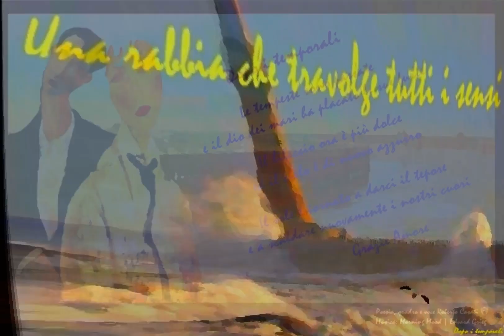DOPO i TEMPORALI parte finale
Dopo i temporali
Storie di litigi e di pacificazioni. Fra innamorati.
(dopo un tempestoso litigio, viene la voglia di pacificarsi, di nuove carezze, di nuove dolcezze)

L'ira d'Amore è esplosa. Come un improvviso temporale estivo.
Una rabbia che travolge tutti i sensi.
E senza un vero perché, ci troviamo quasi a lasciarci.
Ma..
C'è un angolo nascosto nel nostro "io"
Un angolo in cui rifugiarsi, dopo un litigio con la persona più amata.
Quando le tempeste "interne stanno" finendo
e il desiderio di pacificarsi, torna a scacciare le nubi più nere.
Quell'angolo è blù come il mare
e la sua musica è morbida come quella delle
onde che si adagiano lentamente sulla sabbia
Quell'angolo, quel piccolo rifugio
dove abbandonarsi a dolci lacrime d'amore,
a ricordare i tanti momenti felici
ed a desiderare mille nuove carezze, è qui.
Ad aspettarci nella nostra piccola oasi di casa.

Le tempeste sono passate
e il dio dei mari ha placato le sue furie
Il libeccio ora è più dolce
ed il cielo è di nuovo azzurro
Il sole è tornato a darci il tepore
e a scaldare nuovamente i nostri cuori
Grazie Amore